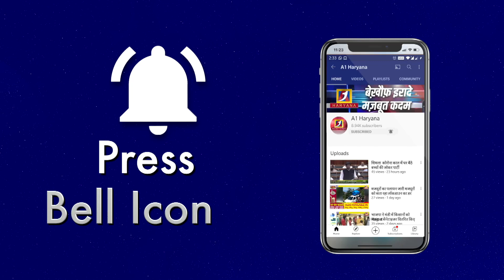नगर निकाय चुनाव को लेकर क्या बोले कैबिनेट मंत्री देवेंद्र बबली ?